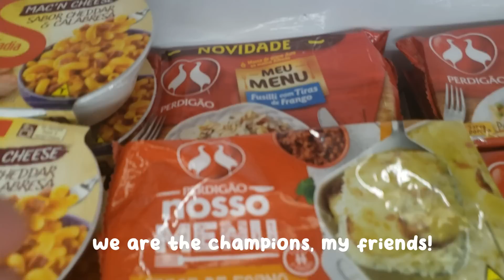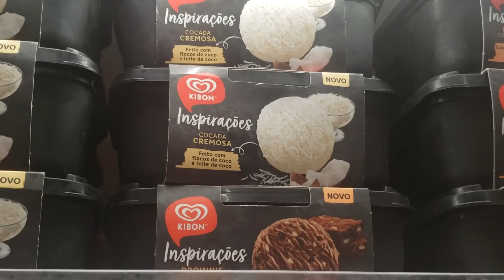cuidados, finalização e dicas de hidratação de cabelo cacheado com meu namorado: spa day em casa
Oiii, Baldocinhos!!
No vídeo de hoje temos Felipinho mostrando como cuida, finaliza e hidrata seus cachos longos e também dando dicas dos produtos que usa no cabelo: BioExtratus, Salon Line, Seda, Lola Cosméticos e outros.
E, claro, indo ao Salão de Beleza do Voz do Além num spa day em casa.

Ainda no vlog, tem vários dias com a gente, mostrando mais da nossa vida de casal morando em São Paulo, com direito a ida ao mercado, sorvete, comprinhas de cozinha e fofoca na janela rs

Esperamos que gostem! Beijos

Vídeos todas as quartas, 19h :)

SIGA TAMBÉM

ttk: @valeapena.oficial